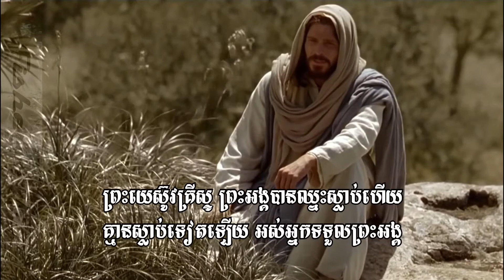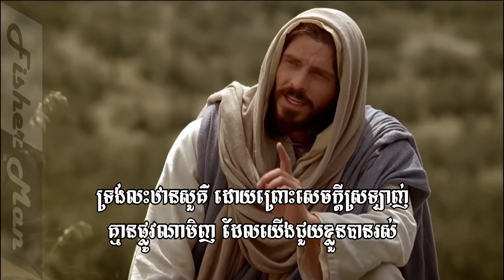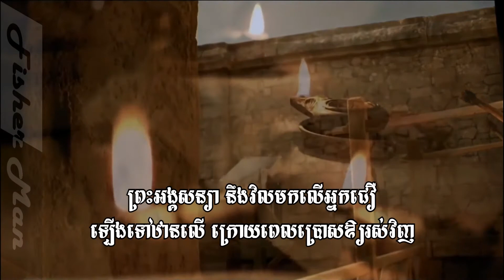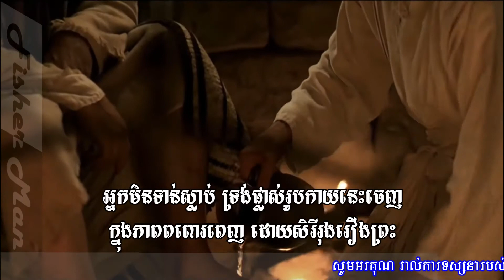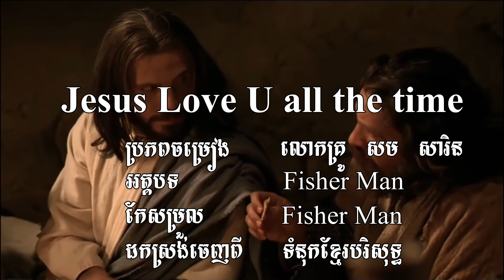ព្រះយេស៊ូវគ្រីស្ទបានឈ្នះស្លាប់ហើយ (សាច់ភ្លេង) ។ Jesus has Overcome Death. (Sound) Vol # 132